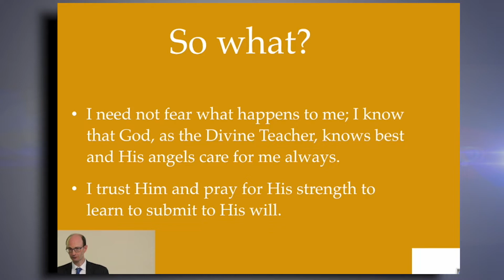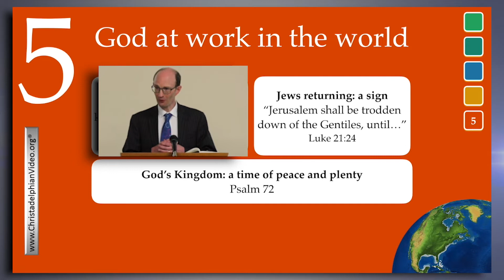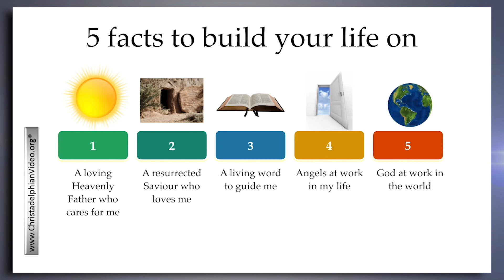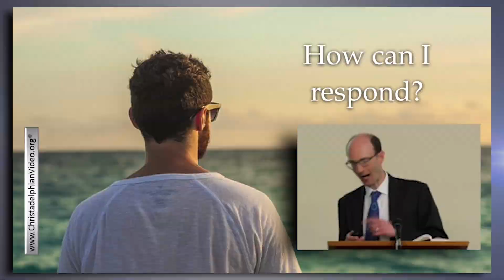5 Facts - Fact 5: 'God At work in the world'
The Bible shows me that what happens on the global stage, by world leaders and between nations, is not random, but fulfilling God’s will. He is at work in the Kingdom of Men. While individual leaders act in the way that seems right to them, God has an over-arching purpose and is bringing everything in line with this. Time and again, Bible prophecies have demonstrated the amazing connection between what God has said would happen, and what has happened. Most notably of all, the nation of Israel, His chosen people, has survived and after two thousand years returned to the Land of Israel just as the Bible said. Ultimately these events will result in the return of the Lord Jesus Christ to the earth to reign as World King, bringing a time of peace and plenty.

God is at work with world leaders
Daniel 4:17
The most High ruleth in the kingdom of men, and giveth it to whomsoever he will, and setteth up over it the basest of men.

Jews returning to the Land of Israel is a sign
Luke 21:24  And they (the Jews) shall fall by the edge of the sword, and shall be led away captive into all nations: and Jerusalem shall be trodden down of the Gentiles, until the times of the Gentiles be fulfilled.

God's Kingdom: a time of peace and plenty
Psalm 72  In his days shall the righteous flourish; and abundance of peace so long as the moon endureth... he shall deliver the needy when he crieth; the poor also, and him that hath no helper...There shall be an handful of corn in the earth upon the top of the mountains.